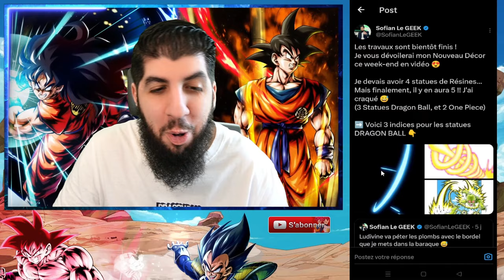INVOCATION GOKU & YAMCHA DBZ ! DB LEGENDS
INVOCATION sur le jeu DBLegends pour GOKU et YAMCHA saga DBZ Saiyan !